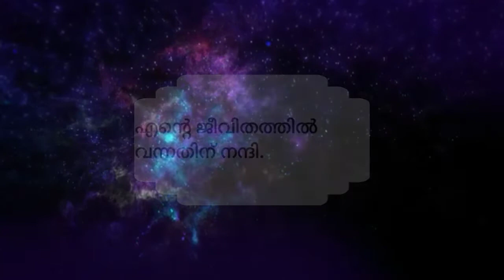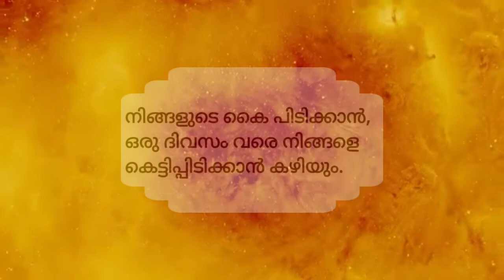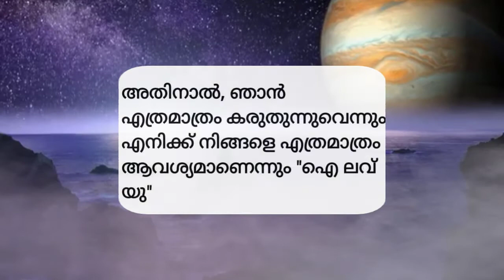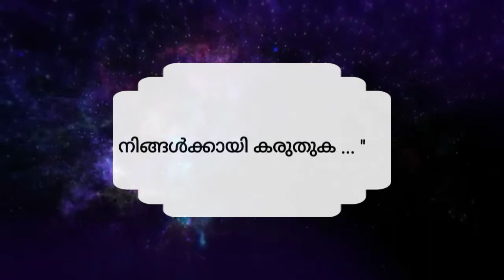🥰TO MY ONE AND ONLY LOVE🥰(LDR MESSAGES/MALAYALAM)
Ldr messages for him